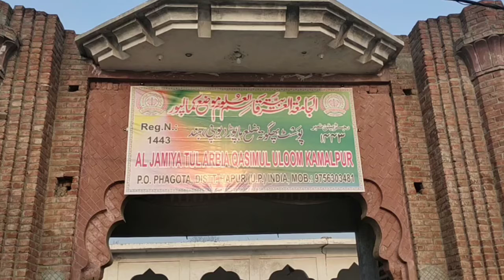جمہوریت کی گرتی ہوئی ساکھ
جمہوریت اور مسلمان اس موضوع پر جامعہ قاسم العلوم کے طالب علم کا خطاب